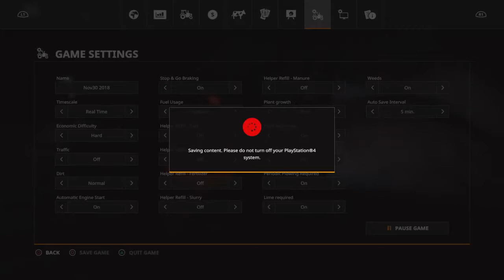LIVE STREAM #5 | Farming Simulator ´19 Day 40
Uploaded gameplay from PS4. Farming Simulator (since November 2018). Wreckfest (coming April 2019).